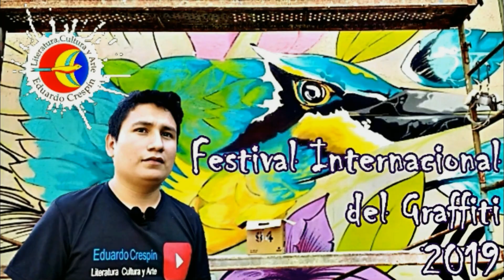Eduardo Crespín - Festival Internacional del Graffiti Edición 2019 Arte Urbano en El Salvador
Hallo Freunde und Bekannte! An diesem Tag befinde ich mich auf dem Internationalen Graffiti Festival The Area 503 und lade Sie ein, es zu erfahren!
Das internationale Graffitifestival The Area 503 beginnt am 25. November im Amphitheater Cuscatlán Park, wo die Logistik der Veranstaltung sowie urbane Ausdrucksformen zu finden sind.

Der erste Raum mit dem Namen SPOT endet am 26. März und 27. November auf dem Boulevard Constitución, die zweite Intervention von Künstlern findet am Samstag, 30. November und 1. Dezember im historischen Zentrum von San Salvador statt. Intervention von Künstlern verschiedener Nationalitäten wie Costa Rica, Honduras, Guatemala, Mexiko, Kolumbien, Frankreich, Gran Canaria, Portugal, Deutschland und Salvador, die die zweite Ausgabe des Landes auswählten.

2015 organisiert das Kultursekretariat der Regierung von San Salvador das Festival Meeting of Styles auf der Plaza Gerardo Barrios, wo er Graffiti-Autoren aus Mittelamerika, Lateinamerika und Europa über Techniken informiert.

In dem Artikel „Die Kunst, die von der Dunkelheit zum Tageslicht übergeht“ heißt es:

Als einer der Pioniere der Graffiti in Salvador ist TNT seit Anfang der 90er Jahre bekannt. Für TNT ist Graffiti eine schwierigere Technik als Öl oder Acryl. Er lernte empirisch zu malen, Videos anzusehen und zu üben. Anfangs nimmt er, wie jeder Graffitikünstler, den öffentlichen Raum illegal in Anspruch. Er suchte nach dem Medium, zu dem er kam und von dem er kam.

El Salvador ist das Land, das derzeit die meisten Graffitis auf zentralamerikanischer Ebene unterstützt, und wurde daher in Veranstaltungsorte von Weltkonkurrenten umgewandelt, in denen internationale Künstler ihre Gesichter an den Stadtmauern hinterlassen konnten.

Das Internationale Graffiti-Festival eröffnete der Gesellschaft die Möglichkeit, eine neue Form des Kunstausdrucks zu sehen, mit der junge Menschen ihre Ideen und ihre Kreativität zum Ausdruck bringen können.
Ich lade Sie ein und genieße die Kunst des Graffitis in den dazwischenliegenden Räumen und kann mit jedem der nationalen und internationalen Künstler sprechen.

¡Hola amigos y migas! Este día me encuentro en el Festival Internacional del Graffiti The Area 503, ¡te invito  conocerlo!

El Festival Internacional del Graffiti The Área 503 dio inicio el día 25 de noviembre en el Anfiteatro del Parque Cuscatlán donde se dio conocer la logística  del evento, además de expresiones urbanas.

El primer espacio denominado SPOT se llevará acabo el martes 26 y miércoles 27 de noviembre sobre el Boulevard Constitución, la segunda intervención de artistas se llevara a cabo el sábado 30 de noviembre y 1 de diciembre en el Centro Histórico de San Salvador, espacios que será intervenido por artistas de distintas nacionalidades, entre ellas, Costa Rica, Honduras, Guatemala, México, Colombia, Francia, Gran Canaria, Portugal, Alemania, y El Salvador que fueron electos para la segunda edición en el país.
En el año 2015, la Secretaria de Cultura del Gobierno de San Salvador, organizo el Festival Meeting of Styles en la plaza Gerardo Barrios donde compartieron técnicas entre graffiteros de Centroamérica, Latinoamérica y Europa.

Según el artículo “El arte que pasó de la oscuridad a la luz del día” menciona:

Uno de los pioneros del graffiti en El Salvador es conocido como TNT, a sus inicios de los años 90. Para TNT el graffiti es una técnica más difícil que el óleo o acrílico. Él, aprendió a pintar empíricamente, viendo videos y practicando. En sus inicios, retoma los espacios públicos de forma ilícita, como todo artista del grafiti, lo que buscaba era que los del medio lo conocieran y vieran el trabajo que realizaba.

El Salvador es el país que actualmente apoya más el graffiti a nivel centroamericano y por lo cual se ha convertido en sede de competencias mundiales que han permitido que artistas internacionales dejen sus piezas en los muros de las ciudades del país.

El festival Internacional del graffiti  abrió la posibilidad  que la sociedad vea una nueva forma de expresión del arte, que permite que los jóvenes expresen sus ideas y su creatividad.

Te invito acercarte y apreciar el arte del graffiti en los espacios intervenidos y poder conversar con cada uno de los artistas nacionales e internacionales.